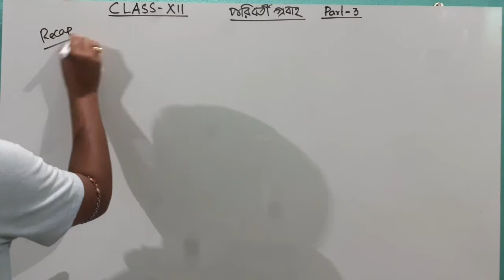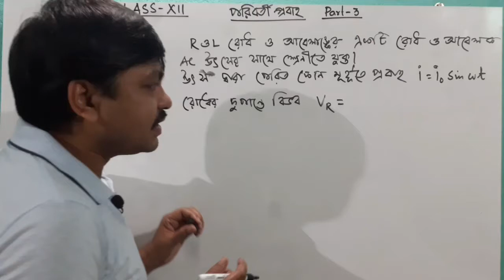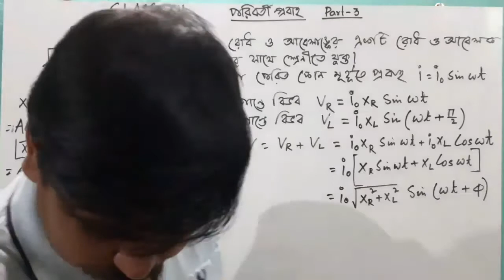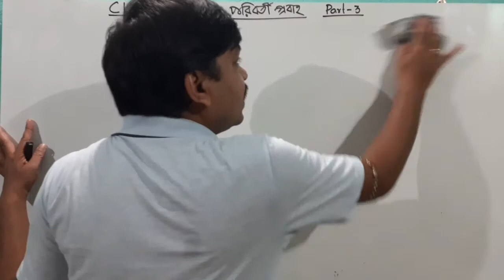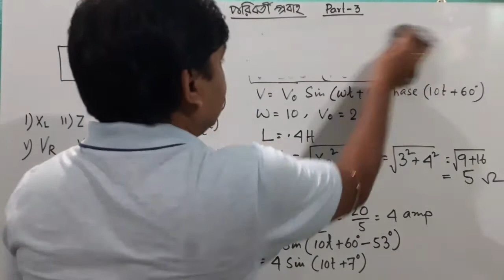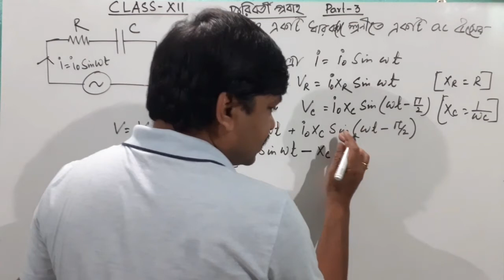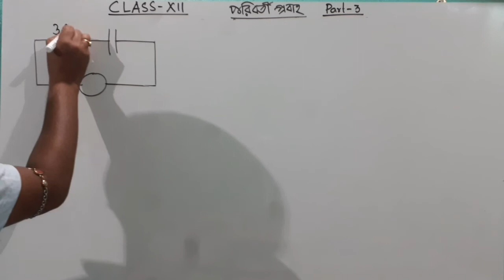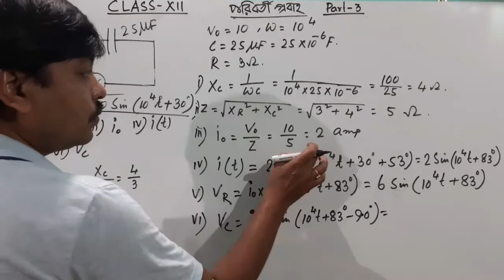Alternating Current 03 ।পরিবর্তী প্রবাহ।LR Circuit and RC Circuit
Alternating Current ।পরিবর্তী প্রবাহ।LR Circuit and RC Circuit